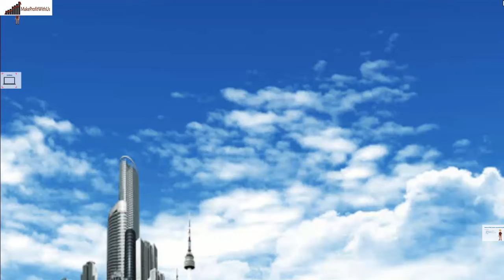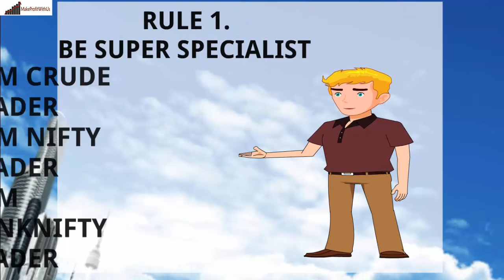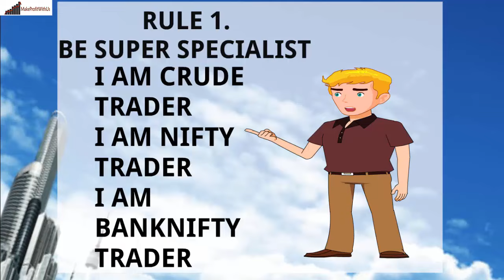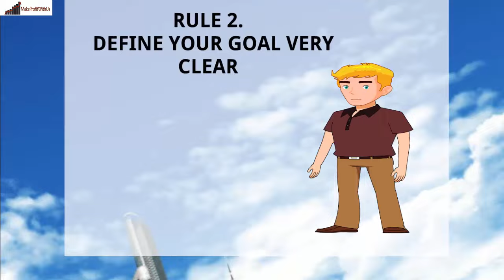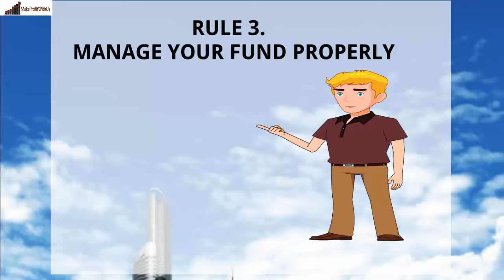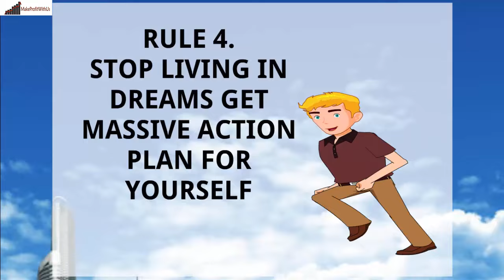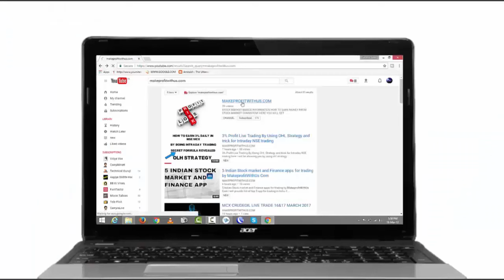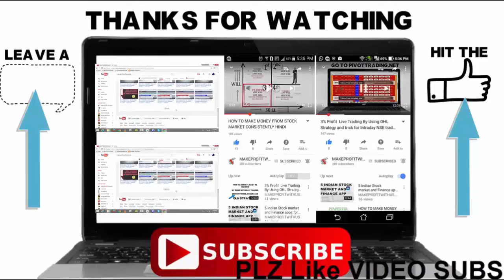CONSISTENTLY PROFIT IN STOCK MARKET IN HINDI TOP 5 RULES BY MAKEPROFITWITHUS COM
IN THIS VIDEO I HAVE EXPLAINED ABOUT TOP 5 RULES WHICH CAN HELP A TRADER TO ACHIEVE CONSISTENT PROFIT IN TRADING
       RULES ARE AS FOLLOWS
1.BE A SUPER SPECIALIST
2.DEFINE YOUR GOAL VERY CLEAR
3.MANAGE YOUR FUND PROPERLY
4.STOP LIVING IN DREAMS GET MASSIVE ACTION FOR YOURSELF
5.MASTER ONLY 1 STRATEGY AND FOCUS ON IMPLEMENTATION

Consistently Profit in The Stock Market in Hindi
Top Tip: Share Market Profit
How to stay Consistently Profitable?
7 Signs SUCCESSFUL STOCK MARKET TRADER
stock market
TOP 5 RULES TO BECOME A SUCCESSFUL TRADER
SUCCESSFUL RULE  TRADE IN STOCK MARKET